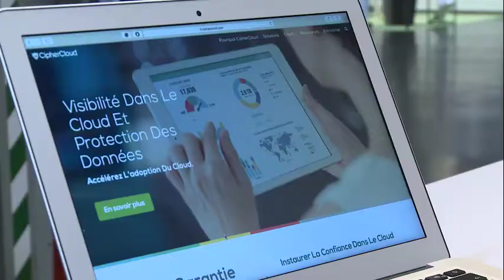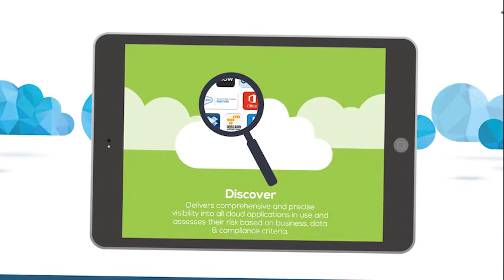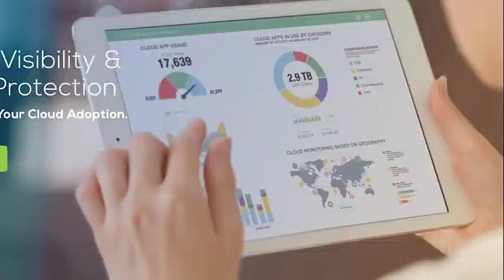FIC 2015: Gaël Kergot, CipherCloud